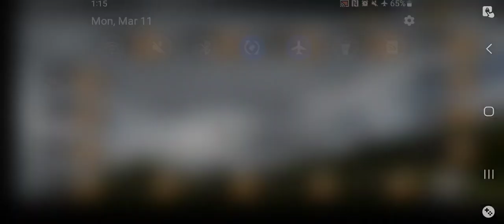Gran Turismo 4 - License Test A-5 Gameplay(AetherSX2 HD)